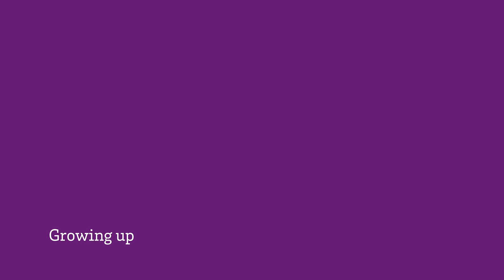Clinician Profiles | Marco Silva, MD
Neurological Surgery | CHRISTUS Trinity Clinic
Beaumont, TX